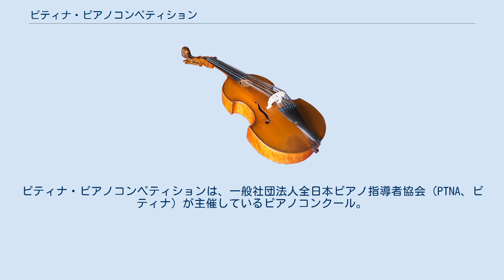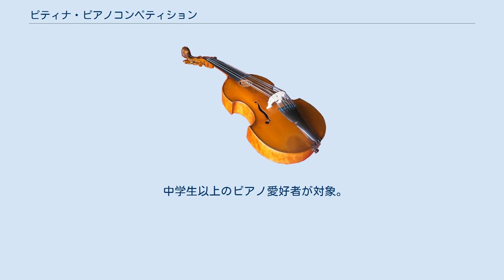ピティナ・ピアノコンペティション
ピティナ・ピアノコンペティションは、一般社団法人全日本ピアノ指導者協会（PTNA、ピティナ）が主催しているピアノコンクール。
 1977年より毎年開催されており、現在では、予選参加者が日本全国で主催者発表4万5千人を超える。
コンクールは5月下旬から各地で予選が行われ、8月下旬に第一生命ホールなどで全国決勝大会を行う。
特級のファイナルではピアノコンチェルトを新日本フィルハーモニー交響楽団と共に演奏し、聴衆による投票で聴衆賞が授与される。
2018年度からは、特級のファイナルがサントリーホールにて行われる。
特級グランプリには文部科学大臣賞が授与される。
 幼児から大人まで年齢に応じて11段階（A2、A1、B、C、D、E、F、Jr.G、G、グランミューズG、特）からなる部門。
参加した級の合格ラインに達していれば合格証書が授与される。
 連弾や2台のピアノによる演奏。
年齢、形式に応じて8段階（連弾プレ初級、連弾初級、連弾中級A・B、連弾上級、2台ピアノ初級、2台ピアノ中級、2台ピアノ上級）からなる部門。
 中学生以上のピアノ愛好者が対象。
A1、A2、B1、B2、C、Y、J、D（デュオ）の各カテゴリがある。